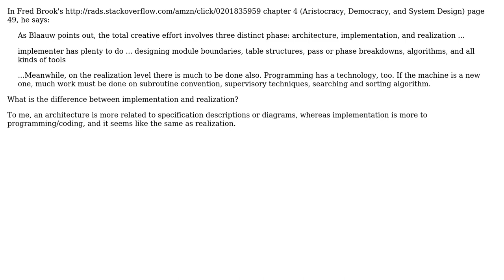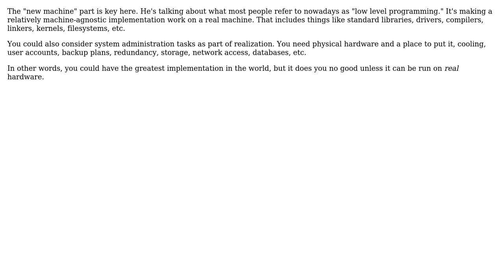What is the difference between implementation and realization in Mythical Man Month?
Software Engineering: What is the difference between implementation and realization in Mythical Man Month?

With thanks & praise to God, and with thanks to the many people who have made this project possible! | Content (except music & images) licensed under CC BY-SA | Music | Images & others | With thanks to user prosseek user Karl Bielefeldt user Euphoric and the Stack Exchange Network Trademarks are property of their respective owners. You are responsible for your own actions.